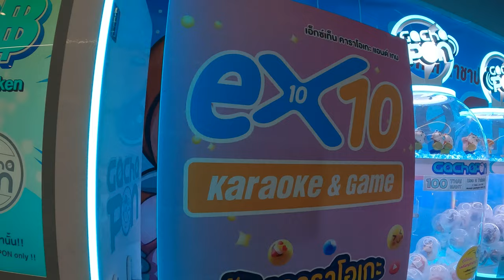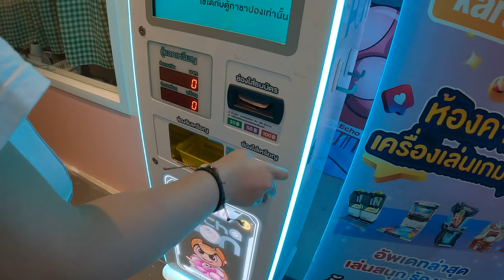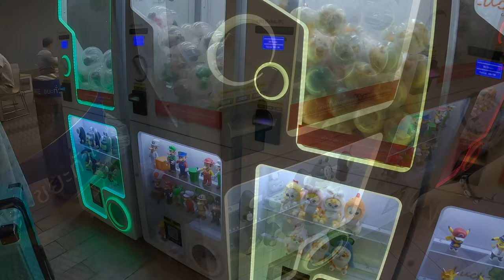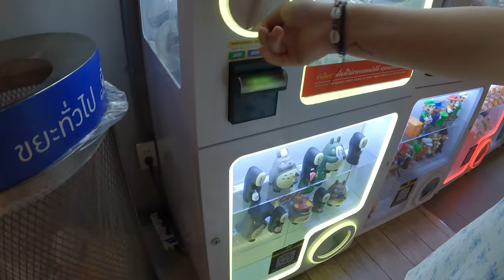CAPSULE FIGURE Gacha toys 100 THB 🇹🇭 Bangkok Thailand